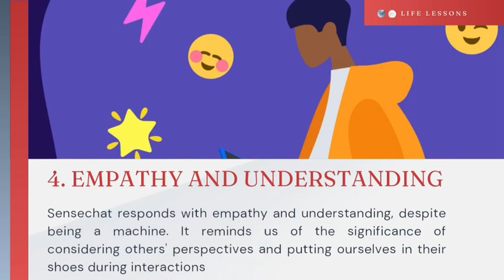5 Life Lessons from Sense Chat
Sense Chat 5 Life Lessons | Life Lessons